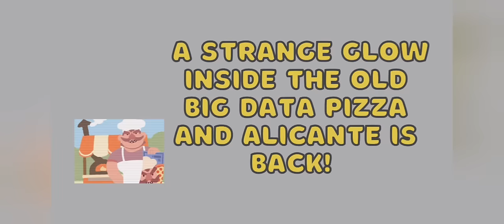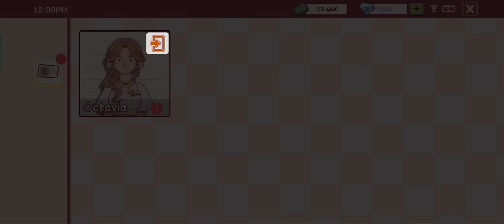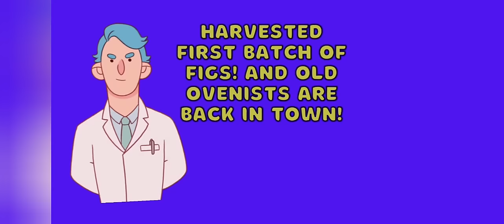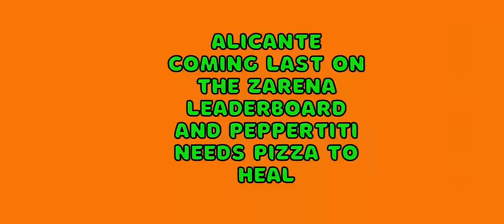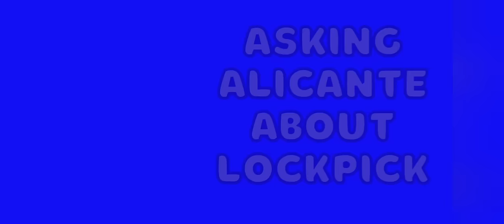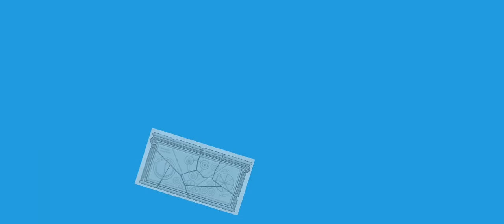Chapter 5 Story Walkthrough - Good Pizza Great Pizza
"Chapter 5 Story Walkthrough - Good Pizza Great Pizza" is Here.

A new update 5.0.0 is just arrived in “ Good Pizza Great Pizza Game ”. It includes New Chapter 5.

What’s New in Chapter 5 ?

(1)New Ingredients (Toppings) :
There are three new toppings Figs, Zucchini and Artichoke.

(3) New Characters :
There are two characters in Chapter 5 like,
1. Octavia Bell - The Keeper Of ZArena.
2. Cicero Burrata - She is a Pizza Archaeologist!

(4)New Achievements

(5)New Renovated Garden Area

(6) New Garden Decorations :
In Chapter 5, You will get 12 new Decorations that includes Carpets, Trees, Flower Pots, Stones, Bush, Fence, Marble Edging etc.

(7) New PNN News Content

Become The Pizza Master in this Fun Cooking Game !

Ever wanted to know what it feels like to run your own Pizza shop? Do your best to fulfill pizza orders from customers while making enough money to keep your shop open. Upgrade your shop with new toppings and equipment to compete against your pizza rival, Alicante!

GAME HIGHLIGHTS
* Featuring Pizza News Network (PNN), the first newscast about all things pizza.
* Pizza toppings including pepperoni, sausage, onions, and more.
* Equipment upgrades to help you become the master ovenist.